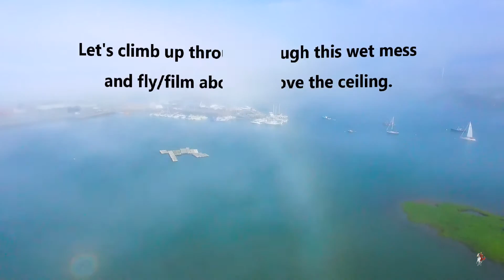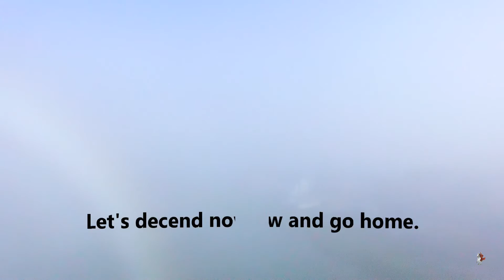Fog over Hull piano 2